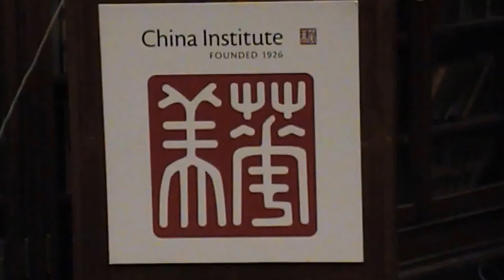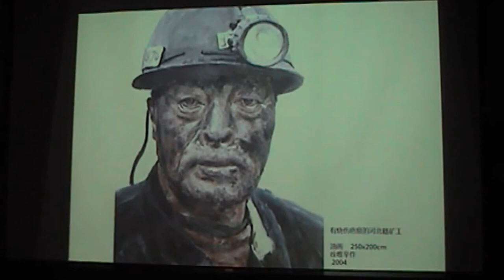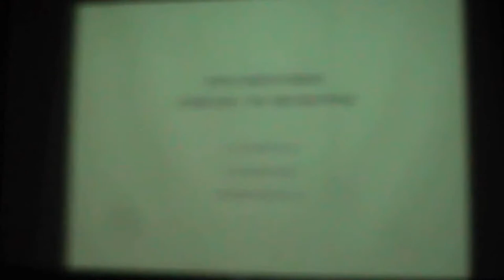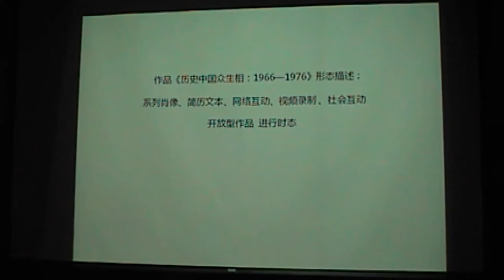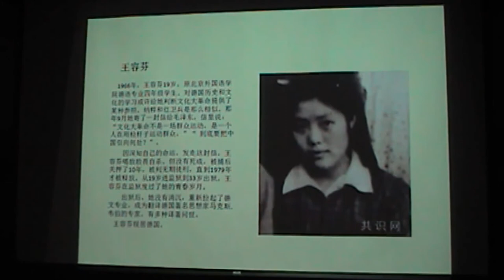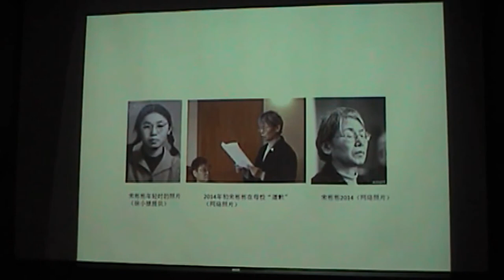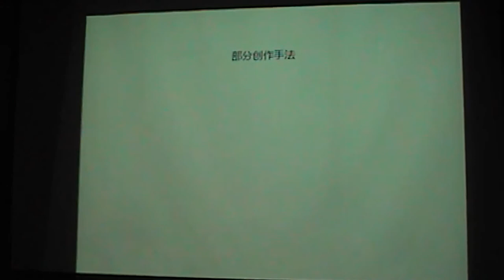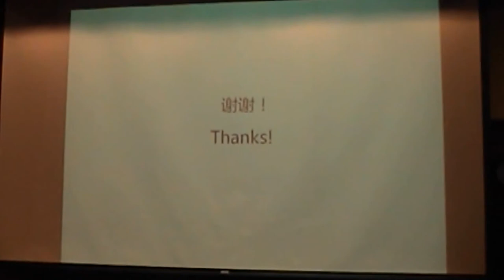徐唯辛-藝術與歷史—漫談文革系列肖像作品《歷史中國眾生相1966—1976》